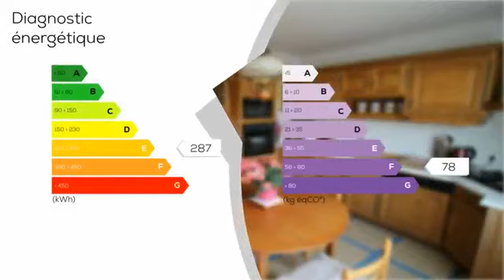A vendre - Maison/villa - ORMES (10700) - 4 pièces - 103m²